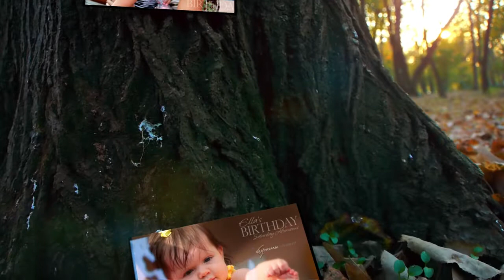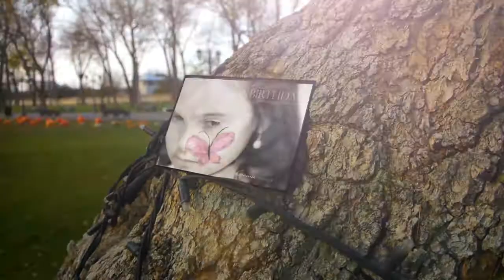Gillingham Studios Birthday Party Photo Event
Capturing the birthday event via Gillingham Studios Digital Media.